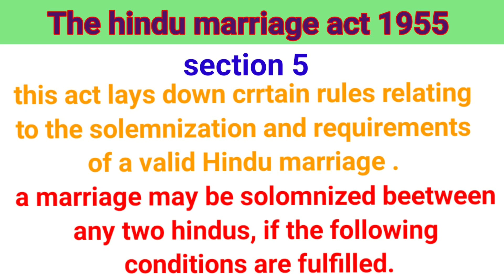The hindu marriage act 1955#llb#familylaw1#svu#legalinfo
essential ingredients of a valid marriage